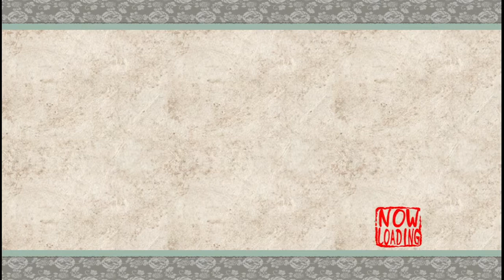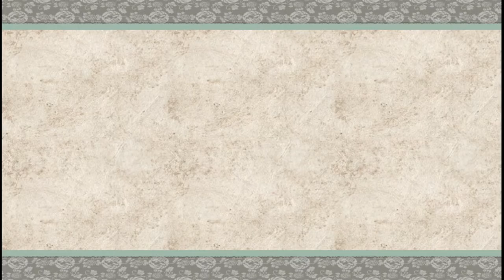Wanted List (Okami 大神 絶景版 part 5 - Shinshu Field)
A lot of time was wasted since you can only finish the wanted list during the night... Also, those feeding animations takes way too long! Perhaps I should cut them off the clips.
Skip to:
Izo the String Cutter (wanted list) 14:00
Onimaru the Incorrigible (wanted list) 17:25
Dojo (Reflector Technique 4 Winds) 30:00
Biwamaru the Vandal (wanted list) 39:30
Toya of the Short Temper (wanted list) 53:53

Thumbnails is an official wallpaper by Capcom.